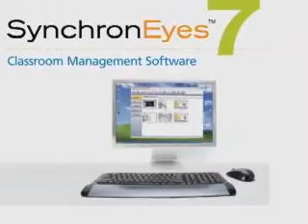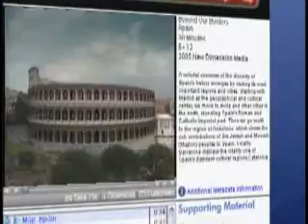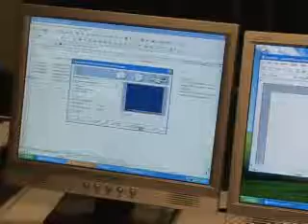Karen Greenwood Henke:Turning data into knowledge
Karen Greenwood Henke, a Nimble Press consultant, explains how CoSN's Data-Driven Decision Making Initiative helps school leaders use data to improve teaching and learning.